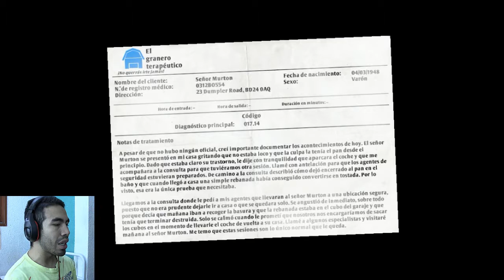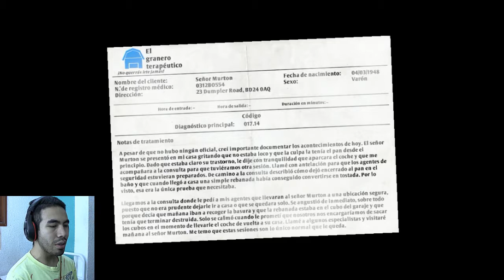EL TECLADO ES UNA TRAMPA!!! | I am Bread #5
Nos encontramos en el garaje y los obstáculos son cada vez más difíciles y engañosos e_e

Recuerden dar like a nuestra página de Facebook

Seguirme en Twitter: @WdraManuel  e Instagram: manuelsilva0714